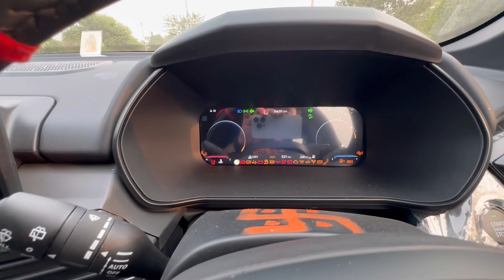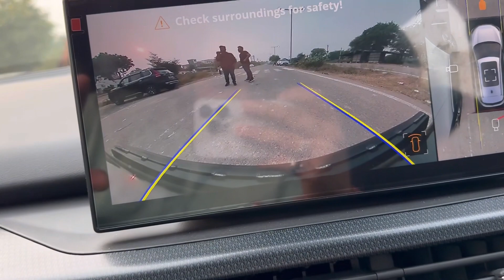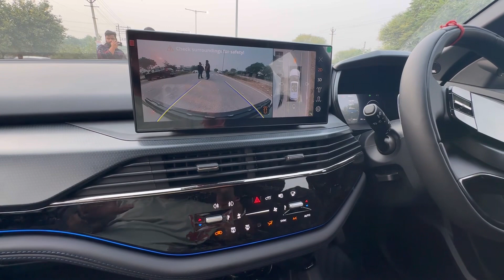Tata Harrier Facelift 2023🔥 First in India🖤 | First on Youtube😍| कैसी लगी भाईओ 👻